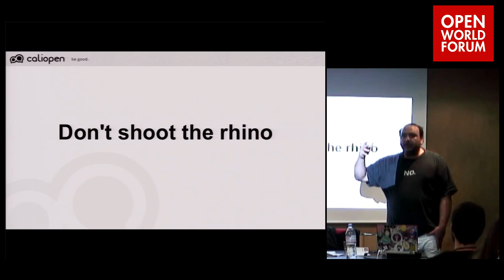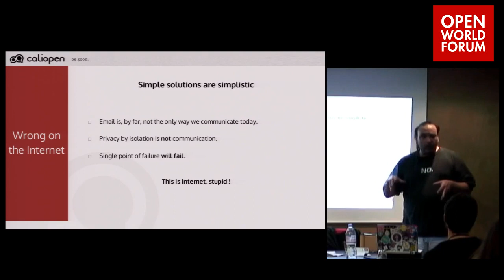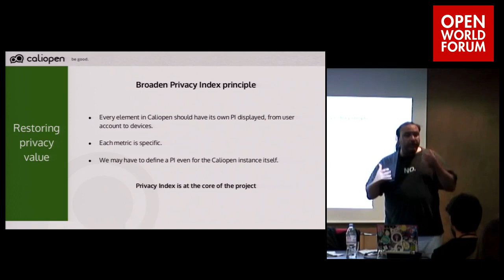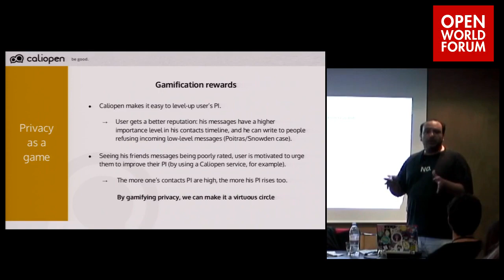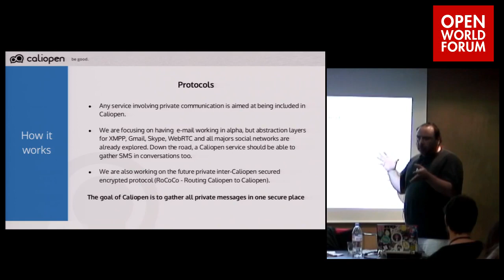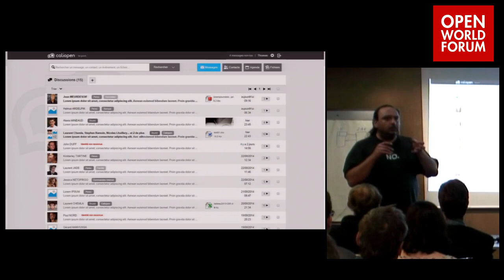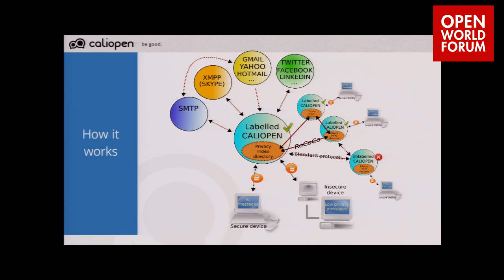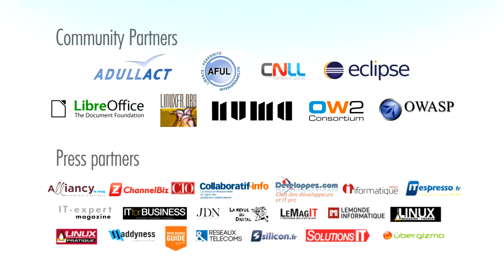CaliOpen, correspondance sécurisée - Laurent Chemla (Gandi)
Depuis les révélations d'Edward Snowden, peu de choses ont changé. Si la prise en compte de la sécurité dans la société est devenue plus importante, les usages ne changent pas, ou trop peu. Pourquoi ? Et comment faire pour permettre au plus grand nombre de retrouver un peu de contrôle de sa vie privée ?

CaliOpen est une projet de solution libre, soutenue par Gandi et la Quadrature du Net, visant à pousser le grand public à adopter de nouveaux outils, et à accepter les contraintes inhérentes à une plus grande sécurité informatique. L'objectif est de créer un ensemble de logiciels, des serveurs à l'interface utilisateur, en passant par le stockage, mettant en avant le niveau de confidentialité des communications, et facilitant le déploiement d'infrastructures de correspondance privée sécurisée.

L'interface utilisateur, qui reste à faire en grande partie et pour laquelle le projet recherche des développeurs, intègre tous les moyens de correspondance privée, de l'email aux SMS, en passant par le chat en ligne, l'IRC et les messages privés internes aux divers réseaux sociaux. En regroupant sous une seule interface la totalité de sa correspondance, nous espérons convaincre un très vaste public de quitter les services privés et centralisés, pour ensuite le conduire, peu à peu, à modifier sa configuration logicielle et son comportement en le poussant à mettre en oeuvre les fonctions de sécurité intégrées.

CaliOpen utilise Cassandra comme backend de stockage principal, Elasticsearch pour l'indexation, et Ansible pour le déploiement. L'interface utilisateur est basée sur Pyramid et Angular.